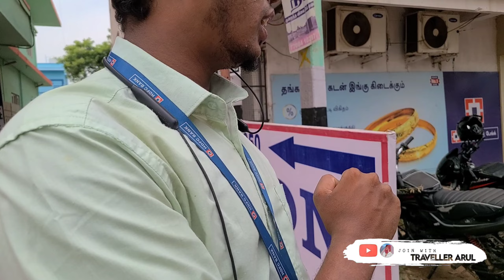Thanjavur to Trichy Highway l தஞ்சாவூர் l திருச்சி l சரபோஜி College l travellerarul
Friends channel. @rioview666
 Welcome to my Official YouTube channel! I'm very excited and thrilled to join you people on this huge platform and ready to share my knowledge, experience and practices that results with you in coming days. Let's travel the journey of life together towards success!

👉 if you  wish to contribute travellerarul
Than pls support

All🕺 over ⛰️Tamil 😍Nadu  Bike trip
    SAVE WATER 💧 TREES 🌳